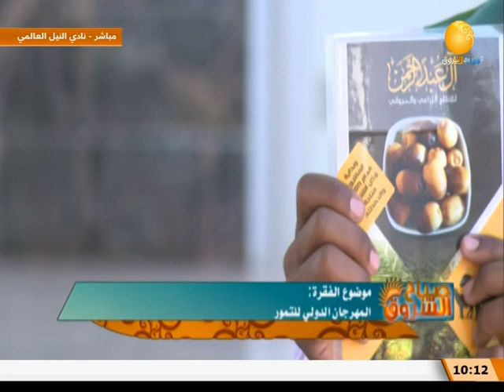صباح الشروق | المهرجان الدولي للتمور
الشروق_ الفضائية
Ashorooq Tv
ـــــــــــــــــــــــــــــــــــــــــــــــــــــــــــــ